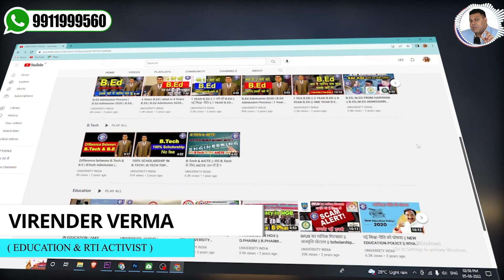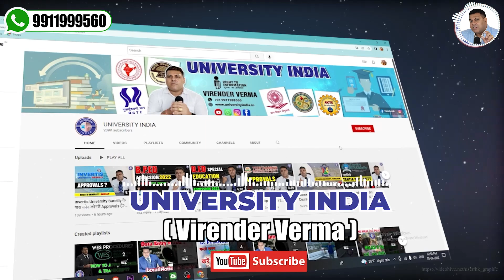Ph.D Admission पूरी जानकारी! आपके सभी सवालों के जवाब👍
*ph.d admission
*best university for ph.d admission
*part time ph.d admission process
*ph.d admission eligibility
*ph.d admission fee
*ph.d in part time
*ph.d in distance
*ph.d lowest fee
*ph.d best university
*thesisi writer
*honorary doctorate
*honorary ph.d
*honored ph.d

Admission for PhD courses is carried out both through merit as well as the entrance based process. The admission process for both courses is explained below along with the basic eligibility criteria.

PhD Admission 2024: Eligibility Criteria
ph.d admission 2024 fee
The basic eligibility for applying to a PhD course is the possession of Masters or a PG degree.
The candidates should have obtained at least 50 - 55% of marks or grades in the PG course based upon the community the candidate belongs to.
Candidates with work experience in the field of research are highly preferred and are given more preference.

Merit-Based PhD Admission 2024
Top institutions offer PhD admission through a merit-based process.
For this, the institute may ask for the candidates to submit the outline of the research proposal.
This is done mainly for scrutinizing the candidates and the selected candidates are notified after the process.
Also, the candidates should fulfill the basic eligibility of 50 - 55% of marks in the PG course.
Entrance Exam Based PhD Admission 2024
National wise and institution wise entrance exams are conducted for the admission of PhD courses.

Ph.D./ M.Phil. Program
PhD in Law
PhD in Hindi
PhD in English
PhD in History
PhD in Pharmacy
PhD in Physics
PhD in Chemistry
PhD in Mathematics
PhD in Economics
PhD in Biotechnology
PhD in Management
PhD in Commerce
PhD in Education
PhD in Nursing
PhD in Sociology
PhD in Jain Philosophy
PhD in Political Science
PhD in Physical Education
PhD in Tourism & Hotel Management
PhD in Library & Information Science
PhD in Journalism & Mass Communication
PhD in Civil Engineering
PhD in Mechanical Engineering
PhD in Computer Science & Engineering
PhD in Electronics & Communication Engineering
PhD in Fine Arts (Visual & Performing Arts/Painting)
PhD in Agriculture